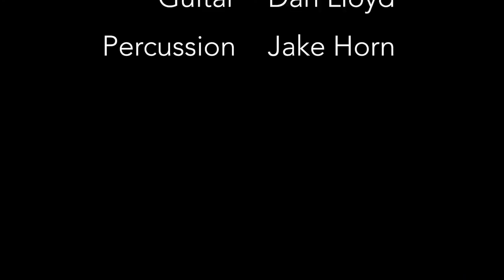Real Love by Clean Bandit Ft. Jess Glynne (Cover) - Izzii Moulsdale - Tiki Sessions, Episode 9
Episode 9 of The Tiki Sessions

Featured vocalist, Izzii Moulsdale, Dave Sanders (saxophone), Dan Lloyd (guitar) and Jake Horn (percussion) performing Clean Bandit and Jess Glynne's track, Real Love, live on the Tiki Sessions at Orange Rooms.

Song: Real Love
Artist: Clean Bandit and Jess Glynne
Label: Atlantic / Warner